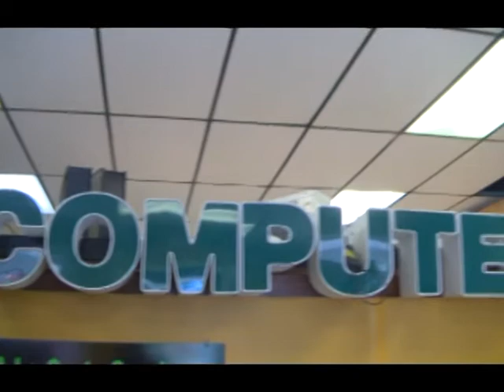Lakeville Community Commerce highlights UrbanPC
llen Russell from  Lakeville's Community Commerce, interviews Robert of Urban PC in Lakeville's Savas Plaza. Robert talks about how he got started in the computer repair and education business.